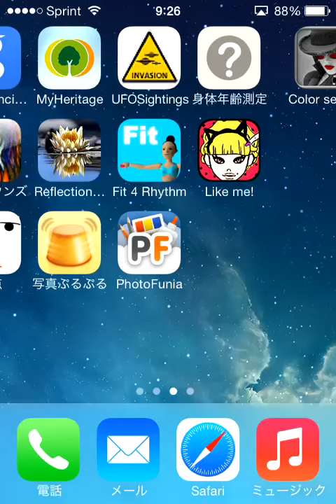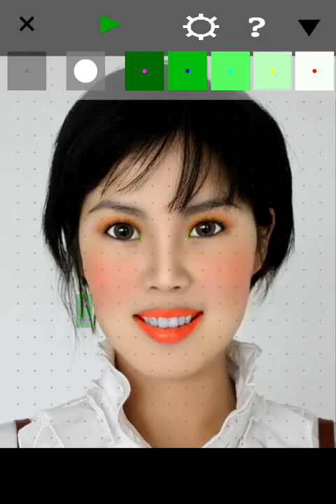揺れるアプリ、写真ぷるぷるを使ってみた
写真ぷるぷるアプリを使ってみた。